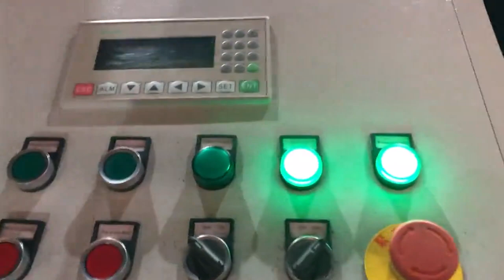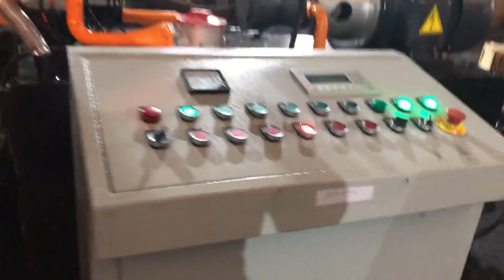affordable price alloy chips briquetter line for sale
TCM BALER Details of affordable price alloy chips briquetter line for sale, affordable price iron swarf briquetter equipment for sale, affordable cost steel chips compressing line for sale,

TCMBALER is a professional affordable price alloy chips briquetter line for sale manufacturer and supplier in China for more than 20 years, and we can offer affordable price alloy chips briquetter line for sale for sale with a cheap wholsale factory price for our customers without any agent or dealers if you wanner buy our affordable price alloy chips briquetter line for sale.